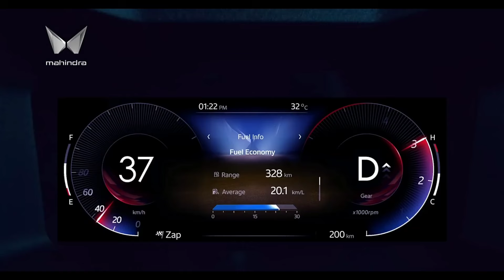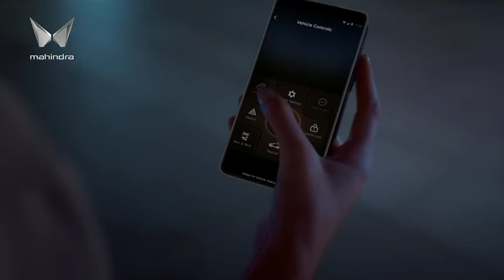Mahindra XUV 3XO EV Launch Soon 🔥| 456 KM Range, Price & Features ? EV Cars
What is the price of XUV EV 3XO?
Is Mahindra XUV 3XO electric?
What is the expected price of 3XO EV?
एक्सयूवी ईवी 3XO की कीमत कितनी है?
Is Xuv 3XO worth buying?
Which Xuv 3XO has sunroof?
Is Mahindra 3XO electric or petrol?
Is XUV a family car?
Does XUV have autopilot?
Will EV last 20 years?
Will EV be cheaper in future?
Is EV costly?
What are the disadvantages of 3XO?
What is the waiting period of Xuv 3XO?
What is the mileage of Xuv 3XO?

क्या एक्सयूवी 3एक्सओ खरीदने लायक है?
किस एक्सयूवी 3XO में सनरूफ है?
क्या 3XO लॉन्ग ड्राइव के लिए अच्छा है?
एक्सयूवी 3एक्सओ का माइलेज कितना है?
क्या एक्सयूवी 700 फेल है?
एक्सयूवी 3XO की सेफ्टी रेटिंग क्या है?
क्या एक्सयूवी 3एक्सओ में एप्पल कारप्ले है?
क्या एक्सयूवी 3एक्सओ में हवादार सीटें हैं?